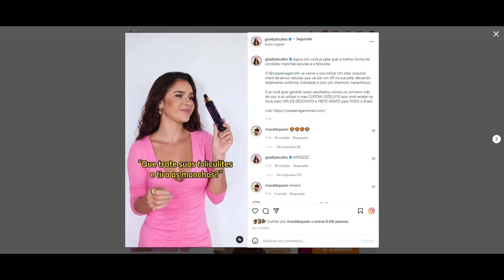STORIES DA GIZELLY BICALHO 13/05/2022